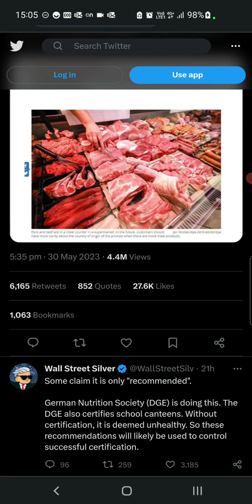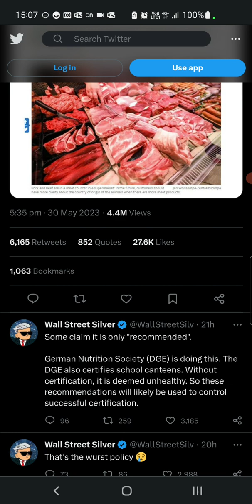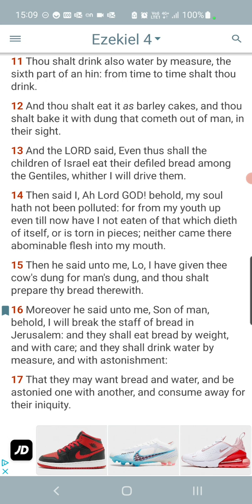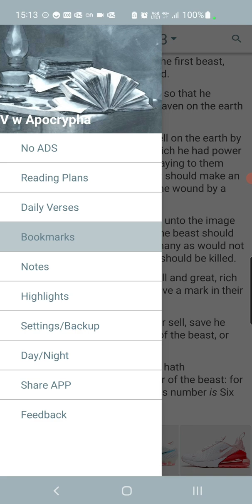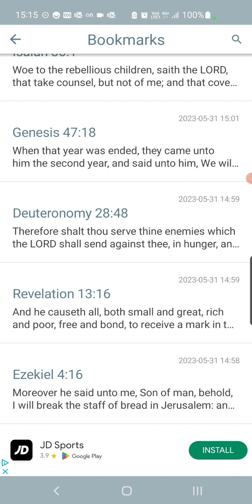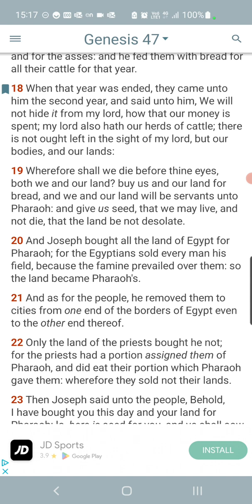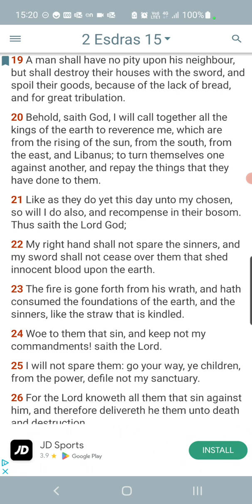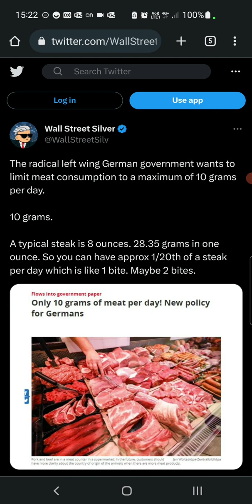Meat With Measure